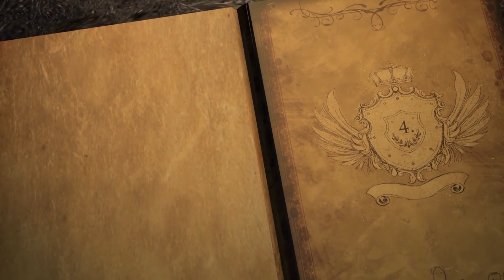Roi de Gloire [4/15] Le Péché et la Promesse de Dieu [Film sur la Bible: Episode 4 de 15]